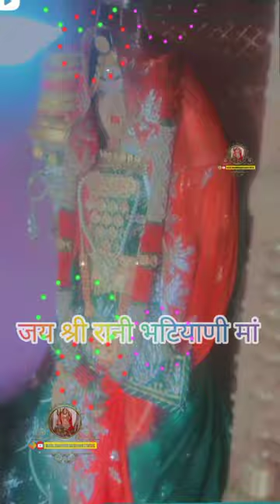🙏🏻माजीसा सुपर वीडियो मंदिर दर्शन🔥माजीसा बेस्ट रिंगटोन🔥माजीसा न्यू स्टेटस माजीसा_भटीयाणी मंदिर स्टेटस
song:- jasol ri dhaniyani , जसोल री धनियानी